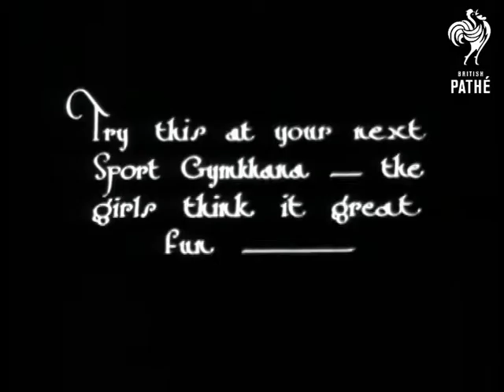Women's Tug Of War (1927)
No title.

Teams of Sudbury "Nippies" have a women's tug of war.  The girls have to have their shoes inspected - presumably for studs - so they crouch down on the ground and a man comes along and looks at their shoe bottoms.

Good shot of the team in the black and white shirts straining on the rope.  C/U of one of the girls with a very resolute look on her face.  Shot of other teams pulling on the rope.  L/S of two teams pulling against each other.

Note: the Lyons Corner House waitresses were nicknamed the "Nippies".

Safety print only.  Original decomposed and destroyed.

Was probably an item in Eve's Film Review issue number 319.
 FILM ID:882.13